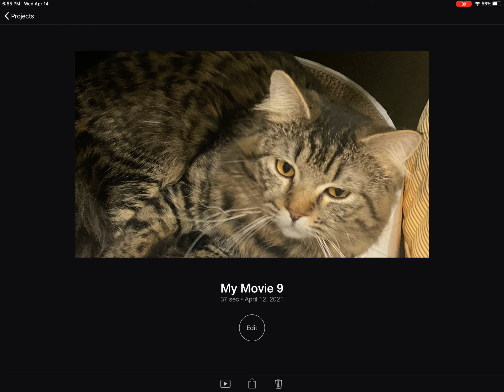My pets (the pets room) cats and dogs